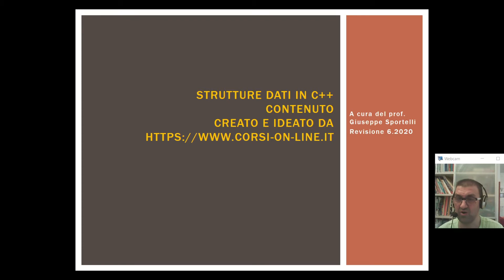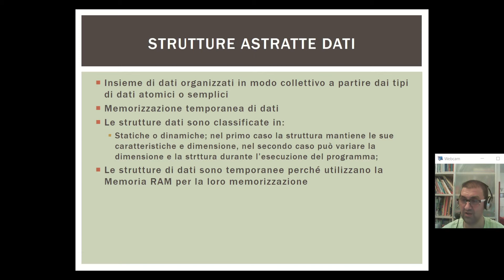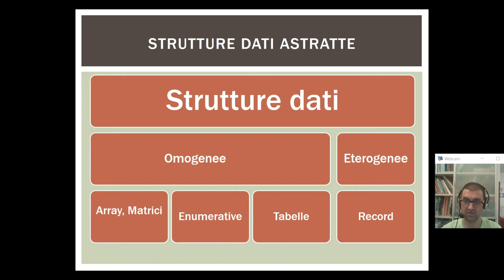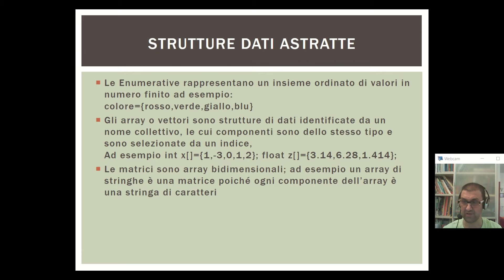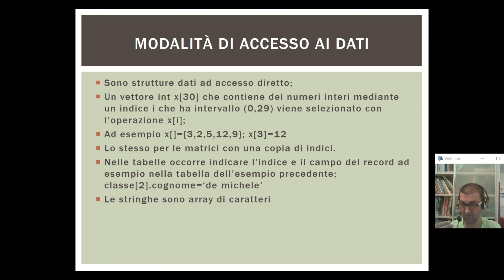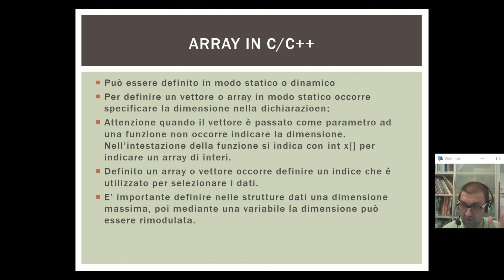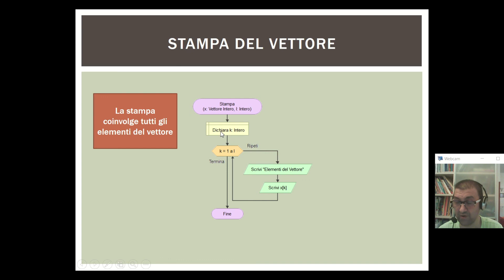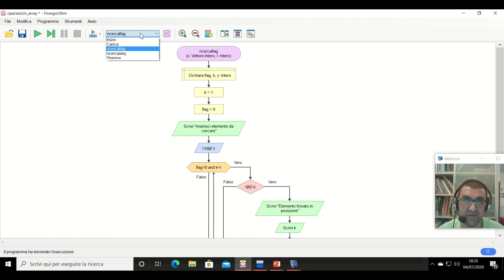Strutture dati Astratte in C++ - Algoritmii e Codifica con gli Array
Iscrivi al blog e al canale
La seconda parte del Video Spiega come implementare gli algoritmi e le relative funzioni in C++